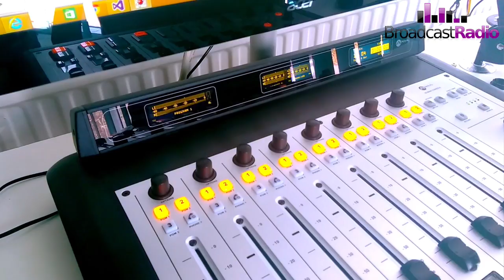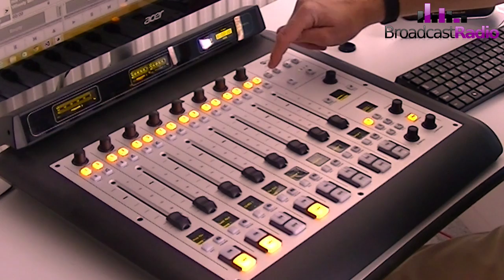Axia iQ Digital Broadcasting Console (Part 4)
Introduction to the Axia iQ digital broadcasting console.

(c)2016 Broadcast Radio Ltd